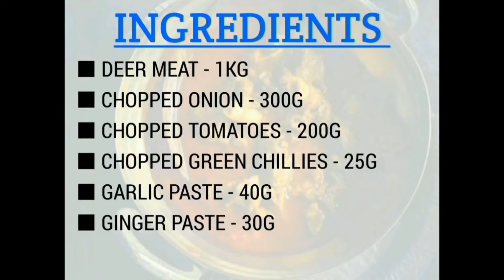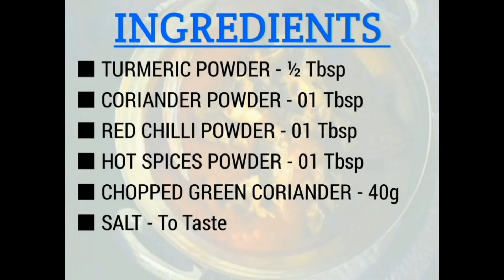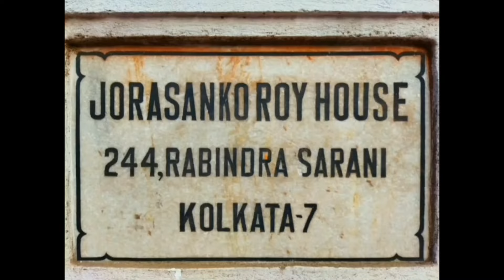A journey through the Lost Recipes of Kolkata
Students of IHM KOLKATA as a part of Tourism Club took a mesmerizing journey into the Heritage Buildings of Kolkata. Come be a part of our journey!